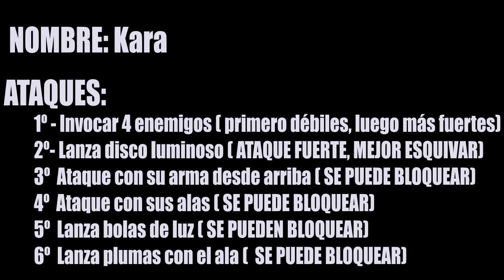Valquiria Kara, Ubicación y Como matarla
Hola Gente! Por fin empiezo a subir los videos sobre las valquirias, en este caso será la Valquiria KARA. Aqui os dejo donde se encuentra y como matarla, así como todos los ataques que tiene y como esquivarlos o bloquearlos.